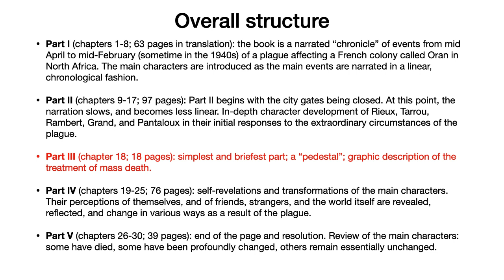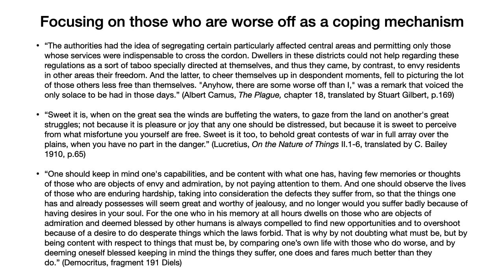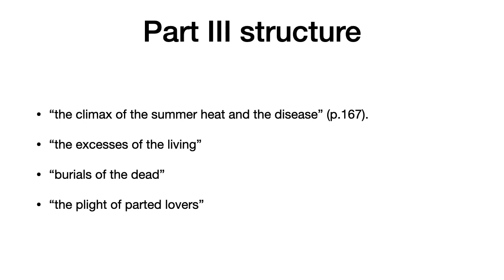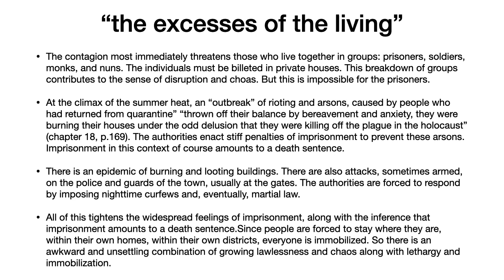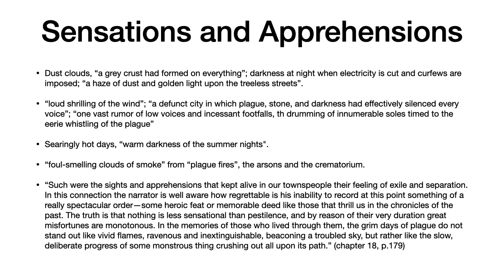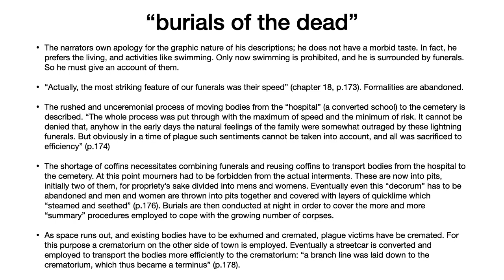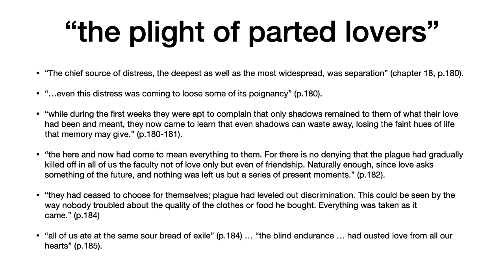Albert Camus The Plague Part 3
Overview of Part III of Albert Camus' philosophical novel The Plague (La Peste, 1947, translated by Stuart Gilbert, 1948).